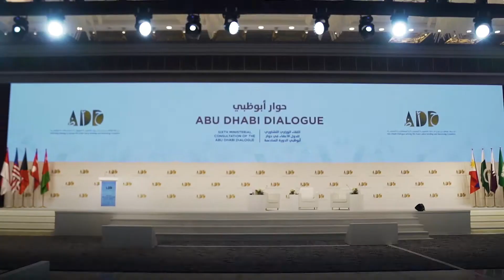AD Dialogue - Sixth ministerial consultation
AD Dialogue 2021